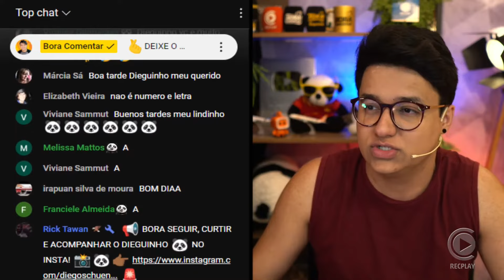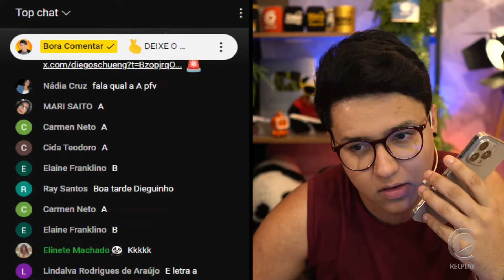🚨 Os verdadeiros poderes do lampião – Qual é o mais forte?